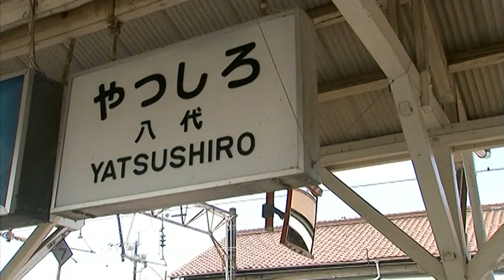SL・汽車・機関車（5）〈ショート版〉#1／SL人吉・8620形・肥薩オレンジ鉄道・肥薩線・八代駅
SL・汽車・機関車大好き！ シリーズ
▷SL・汽車・機関車（1）SLニセコ号／EF81形電気機関車／SLばんえつ物語号 他
▷SL・汽車・機関車（2）パレオエクスプレス／カンブリア号／C11形／D51形 他
▷SL・汽車・機関車（4）SLやまぐち号／機関車の運転室／ブレーキのしくみ 他